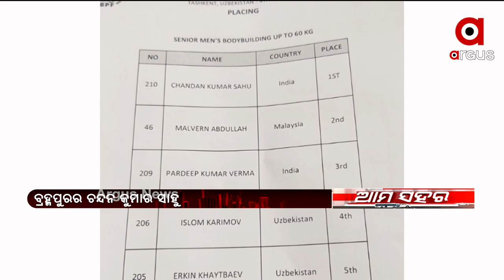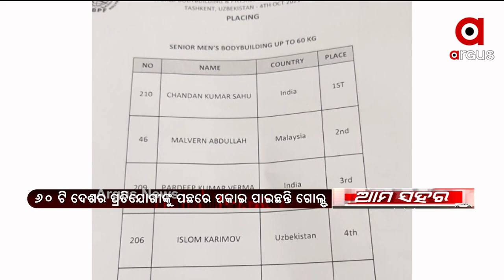ଚା ଦୋକାନୀଙ୍କ ପୁଅ ହେଲେ ବିଶ୍ବ ବିଜେତା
ବିଶ୍ବ ସୁନ୍ଦର ସ୍ବାସ୍ଥ୍ୟ ପ୍ରତିଯୋଗିତାରେ ବ୍ରହ୍ମପୁରର ଚନ୍ଦନଙ୍କୁ ମିଳିଛି ସ୍ବର୍ଣ୍ଣ ପଦକ । ଉଜ୍‌ବେକିସ୍ତାନର ତାସ୍‌କେଣ୍ଟରେ ଚାଲିଥିବା ୧୨ତମ ବିଶ୍ଵ ସୁନ୍ଦର ସ୍ବାସ୍ଥ୍ୟ ପ୍ରତିଯୋଗିତାରେ ଚନ୍ଦନ କୁମାର ସାହୁ ଭାରତ ପାଇଁ ପ୍ରତିନିଧିତ୍ତ୍ବ କରି ସ୍ବର୍ଣ୍ଣ ପଦକ ହାସଲ କରି ଦେଶ ପାଇଁ ଗୌରବ ଆଣିଛନ୍ତି